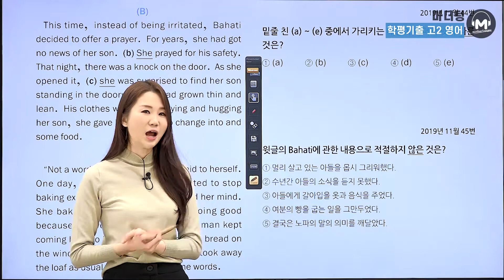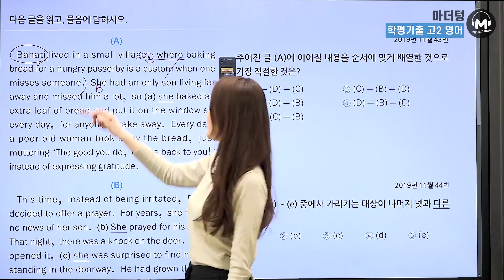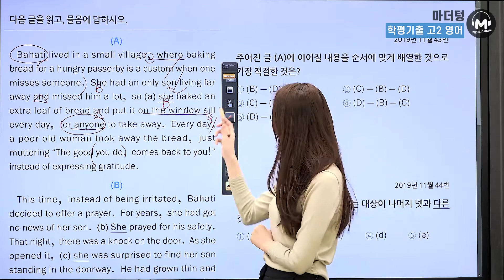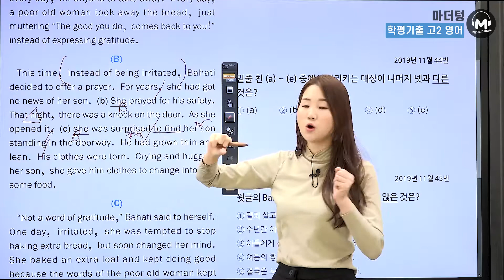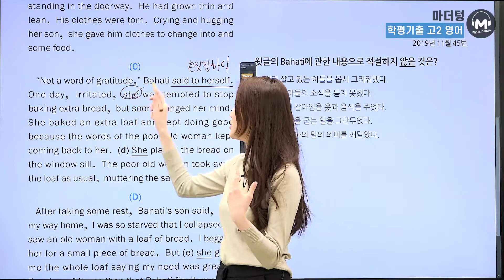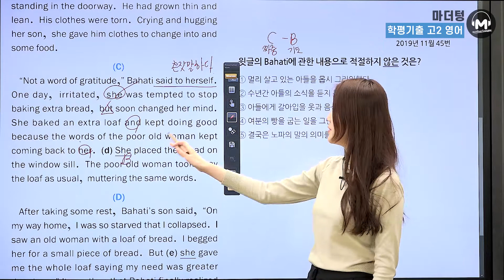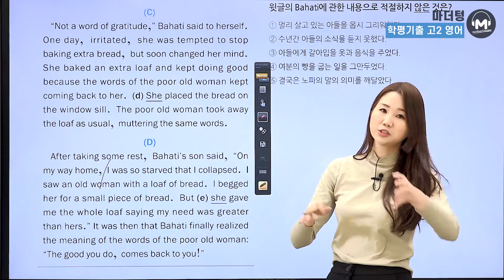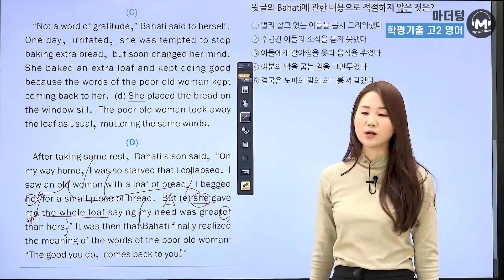[마더텅] [고2학평 영어 독해] 2019년 11월 43~45번 (해설: 오현진 선생님)